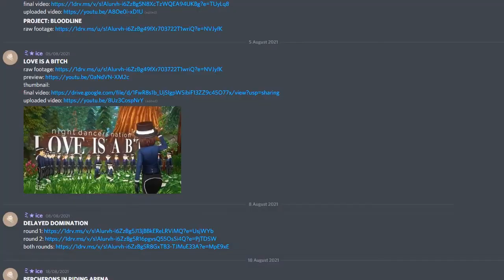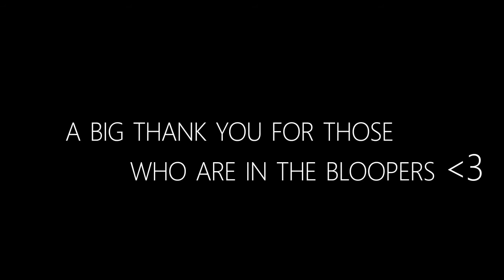2 Years Bloopers // Night Dancers Nation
HAPPY BIRTHDAY TO US, HAPPY BIRTHDAY TO US, HAPPY BIRTHDAY TO USSSS, HAPPY BIRTHDAY TO US :D

ayo its our birthday, ofc we need to celebrate by releasing our annual blooper reel ;) enjoy these moments of... well something aha

Edited and thumbnail by Brooke Ponyluck.
Filmed by Emily Glademountain and Brooke Ponyluck.